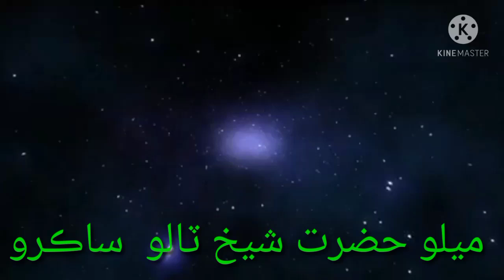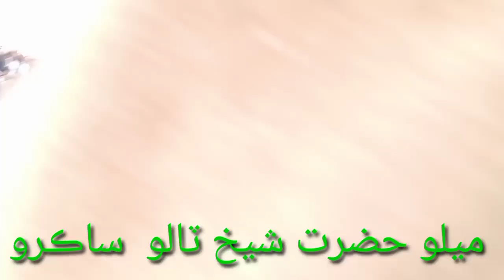MAKLI TV KO SUBCRIBE KRO پھلوان عنايت